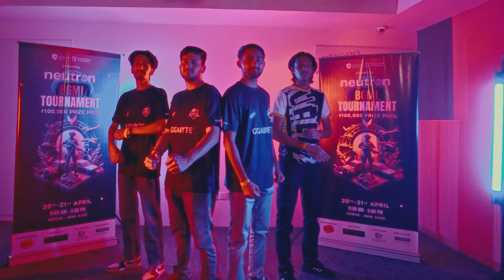Watch the Intense BGMI Tournament at NST Neutron Fest 2024!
Get ready for an epic showdown! Watch as top gamers battle it out in the BGMI Tournament at NST's Neutron Fest 2024. Experience intense battles, shocking upsets, and epic victories as these talented students compete for glory. With a legacy of success in global competitions, these players are set to deliver jaw-dropping moments and unforgettable gameplay. Watch as NST's finest gamers unleash their skills in this unforgettable event. 🎮🔥